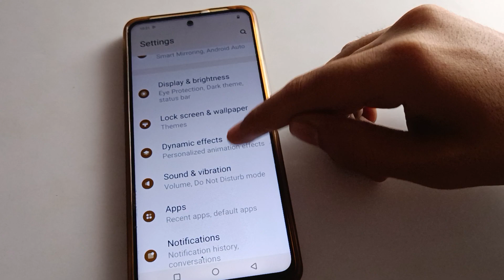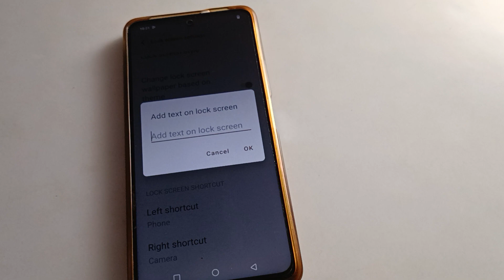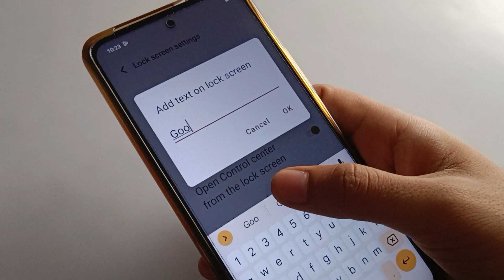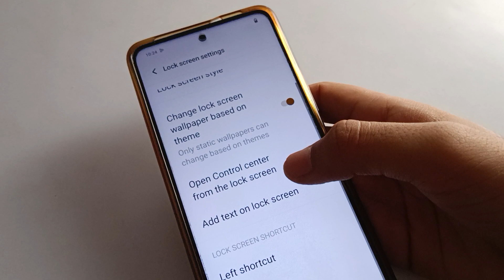iqoo 9t 5g lock screen setting use kare, how to show text on lock screen iqoo mobile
how to show text on lock screen iqoo phone | lock screen setting use kare | how to add text on lock screen | lock screen pe text add kare | how to show text on lock screen vivo phone

past